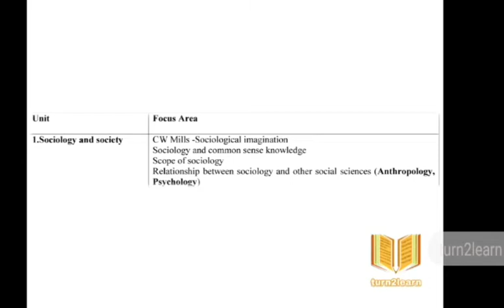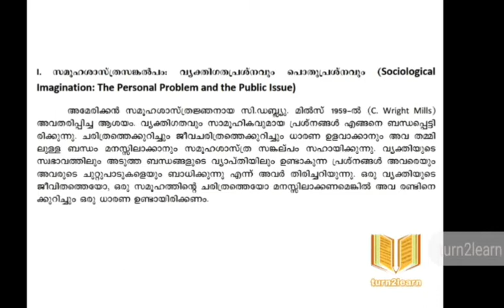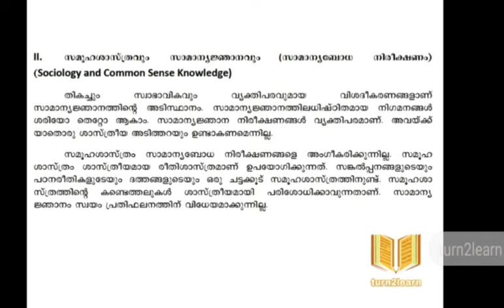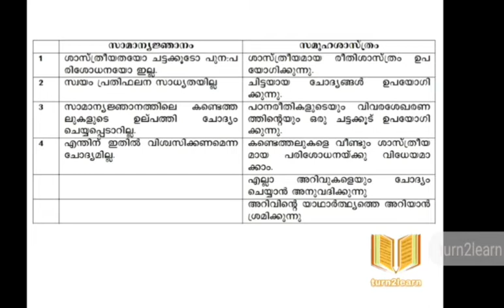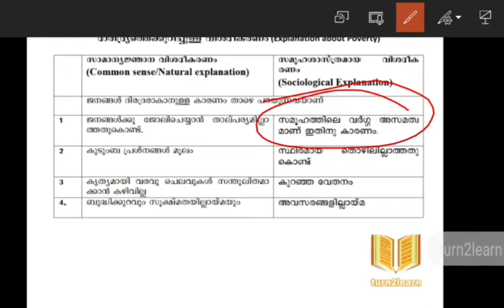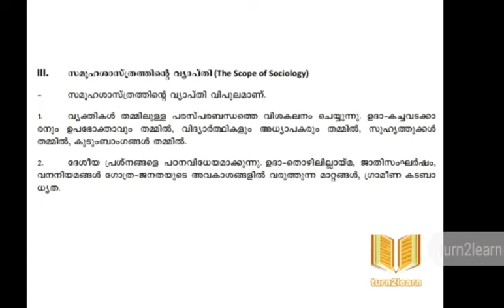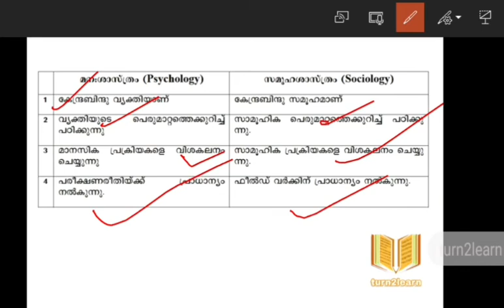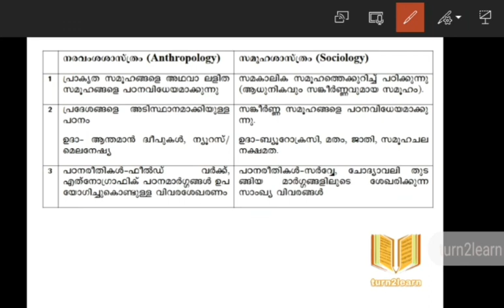Plus One Sociology Focus Area Malayalam | Plus One Sociology Chapter 1 Malayalam